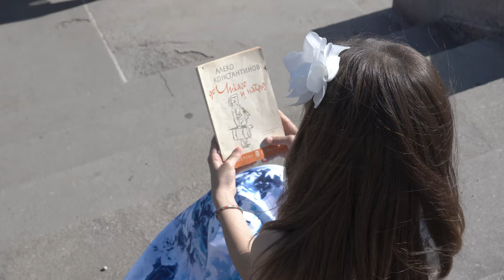A FOLKLORE WATERFALL 2019 Niagara Falls 4K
For first time Bulgarian folk festival in Niagara Falls Canada . There were a lot of  people who love Bulgarian folklore.Dance groups from different parts of the world which keep Bulgarian folklore alive.The festival started against the backdrop  of waterfalls.Time was also wonderful